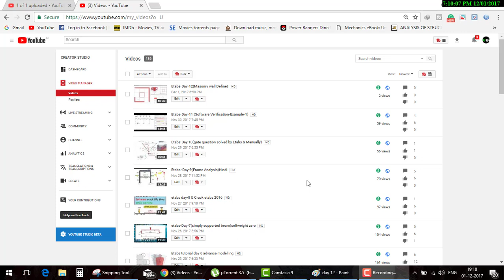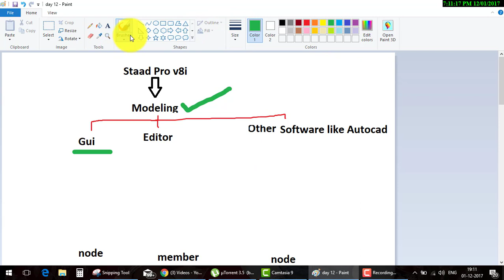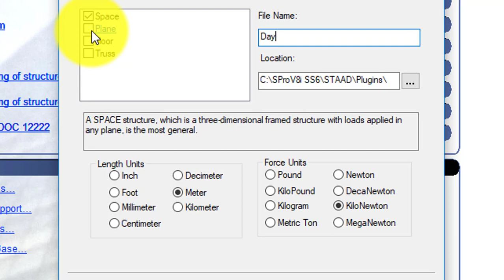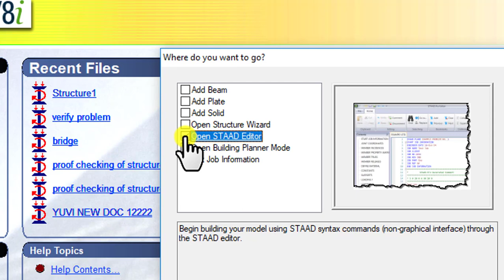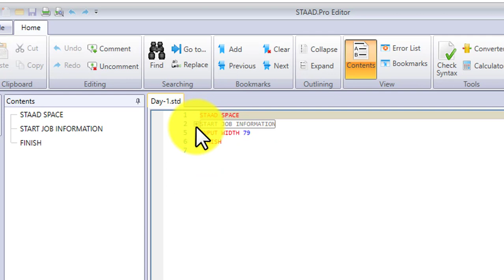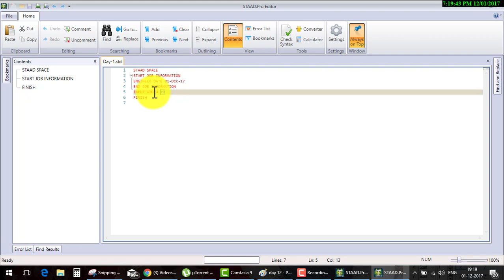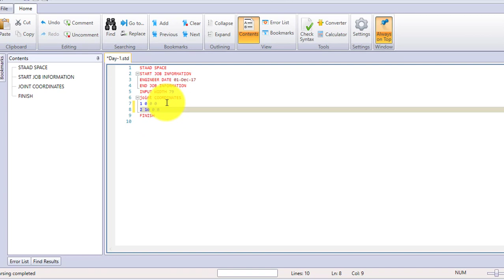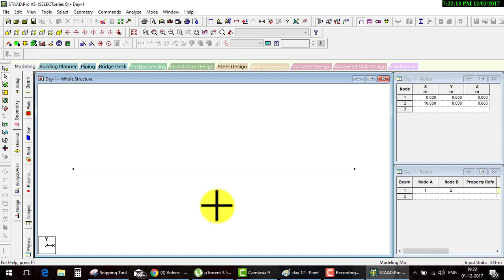staad pro Tutorial Day 1basic to advanceHindi